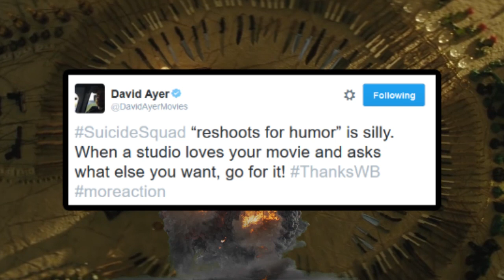Suicide Squad Trailer 3 "Blitz" Breakdown! Suicide Squad Easter Eggs & References & Analysis!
Suicide Squad Trailer Breakdown, Suicide Squad Easter Eggs & References! Trailer AnalysisJoker and Harley Quinn origin explained! Katana and the Soultaker Blade explained! June Moone, and the origin of the Enchantress explained! How is the team assembled? Which member of the Suicide Squad is going to die? I breakdown this trailer, as well as use clips from other trailers to fully breakdown and analyze the Suicide Squad aka Task Force X. Is Scott Eastwood playing a young Slade Wilson, aka Deathstroke.

This video contains massive SPOILERS so please be warned!

Please watch and enjoy! I love getting comments on the video, so please comment! Also please give me any suggestions for future videos!

Official "Crafty Media" Merchandise now available!
T-Shirts, Hoodies, Cellphone covers and more!